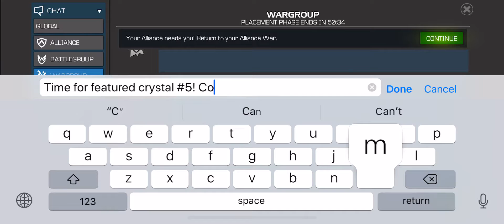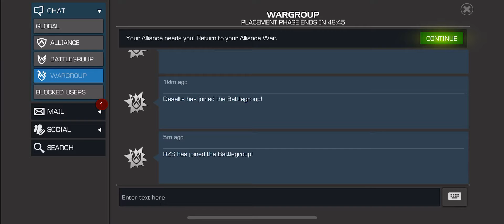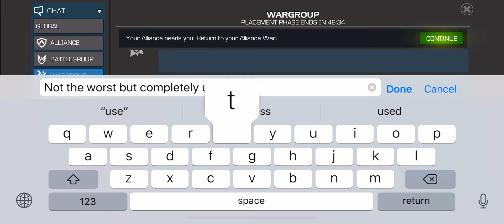5 star featured crystal round #5! Can I finally pull a good champ?!!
Nope apparently I can’t. Somewhat decent champ but completely useless to me.